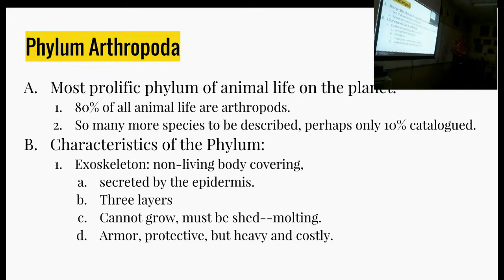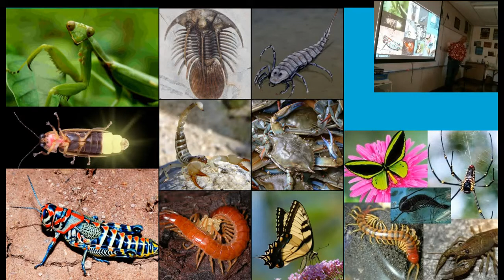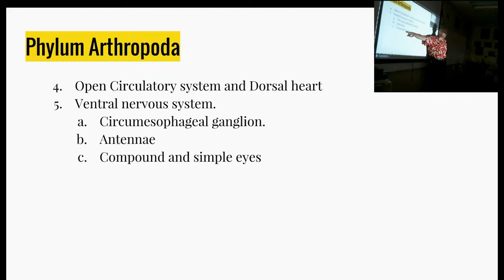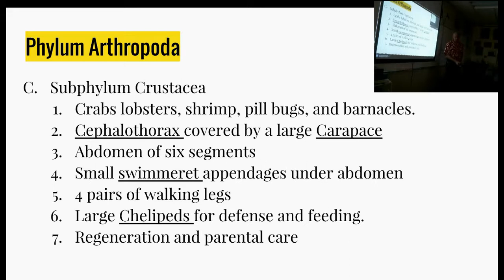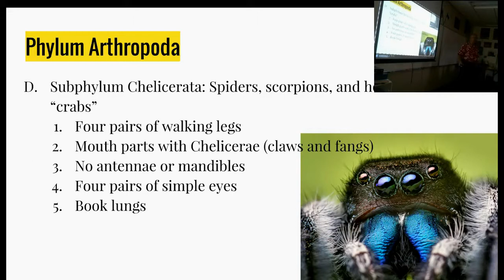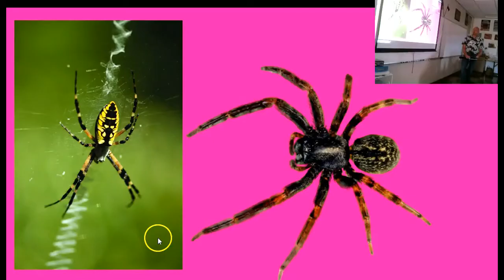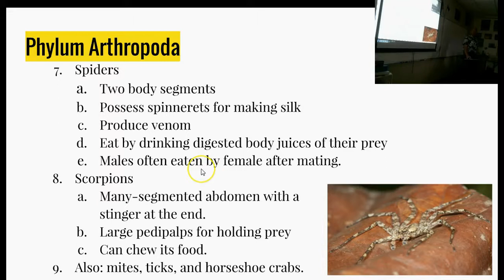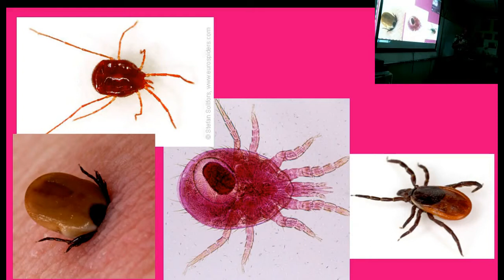Introduction to Arthropoda--CCCS Biology #26